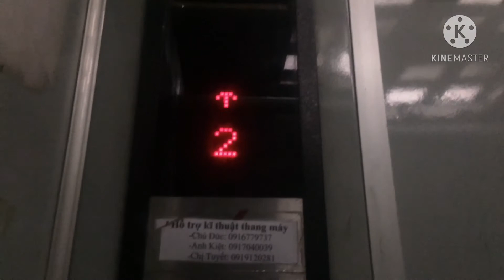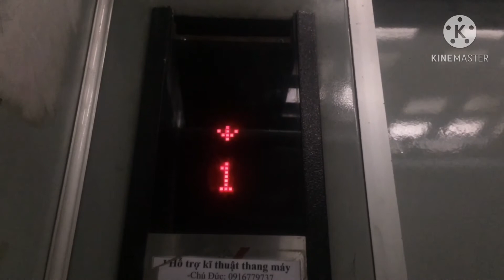(Generic) TINY V- Star Elevators @ Anh Kim 2 Building (Quận 3), HCMC, VN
6 Persons
450 KG